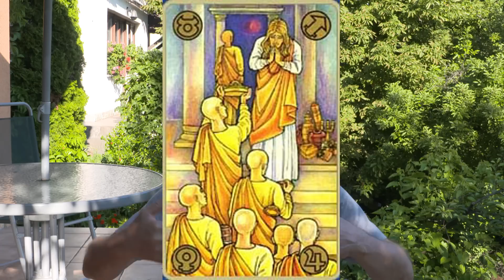Anyag és Szellem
A Bika és a Nyilas archetipusa
Kalo tv.